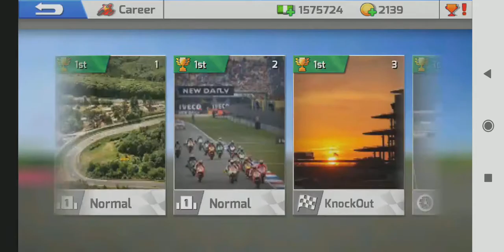🔥 Real Bike Racing | DKD98 fast Racing Level 1 to 8 |HD video |Pro Game Player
Real Bike Racing  DKD98 fast racing level 1 to 8 full HD video Pro Game Player